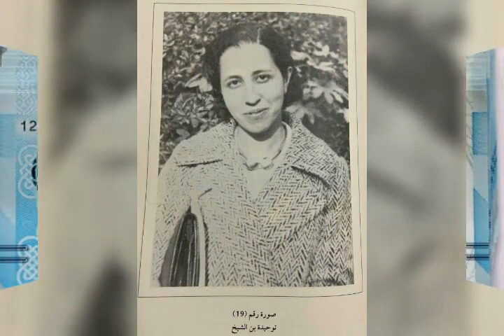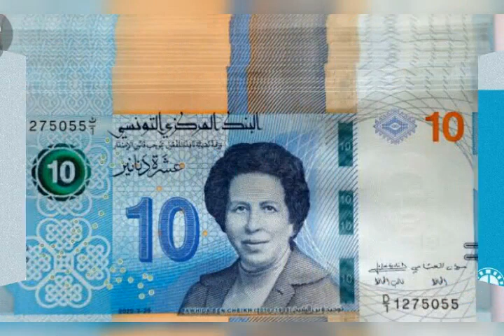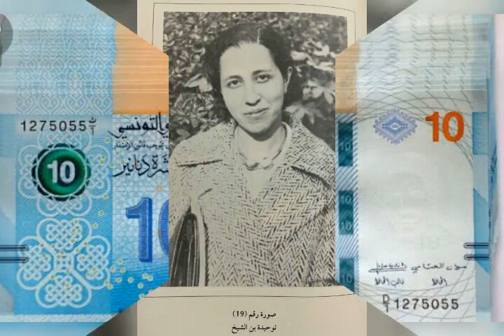توحيدة بن الشيخ اول طبيبة تونسية يحتفل بها جوجل